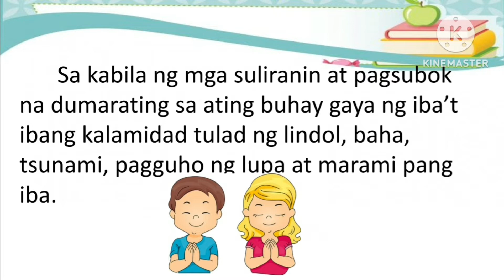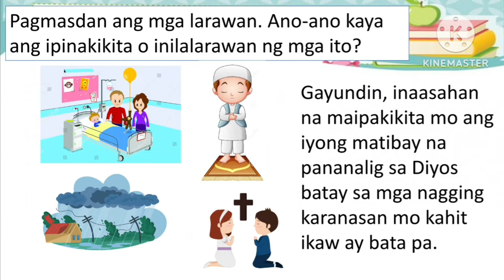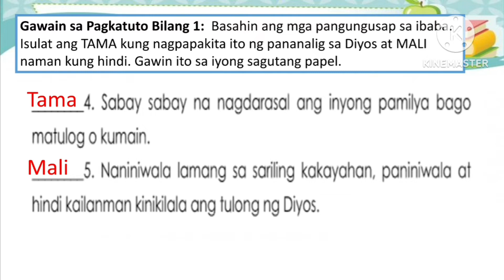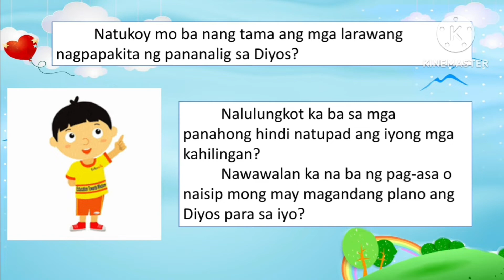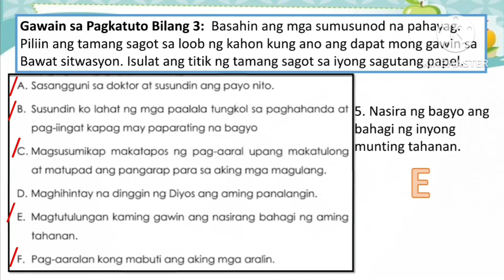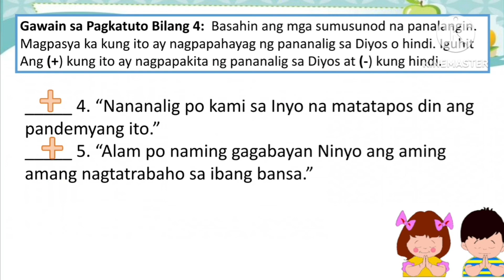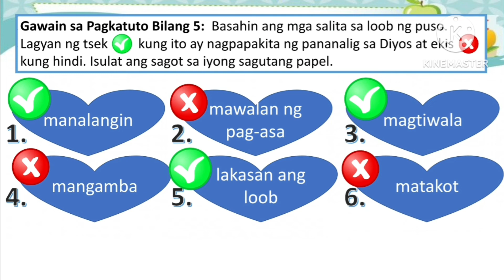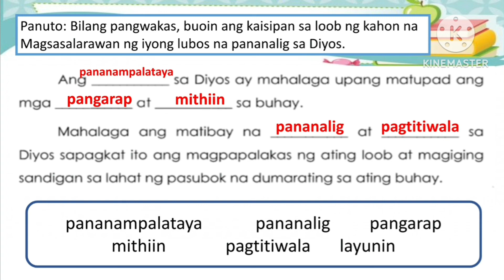Edukasyon sa Pagpapakatao III Pagpapakita sa Pananalig sa Diyos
Grade 3 Video Lessons in ESP